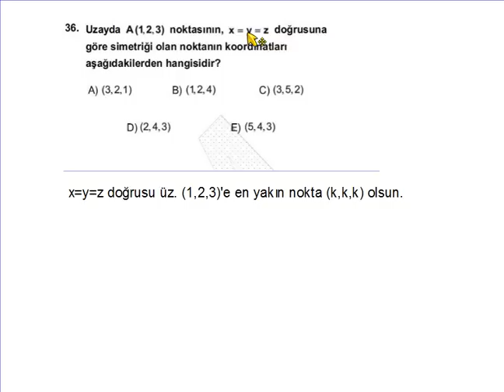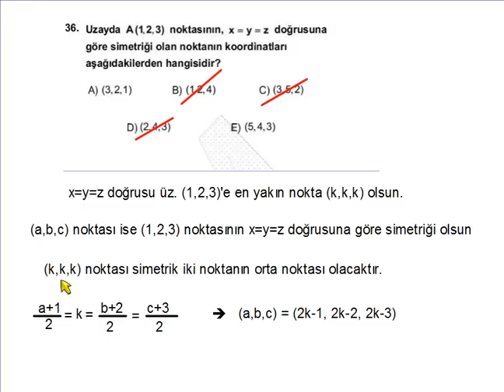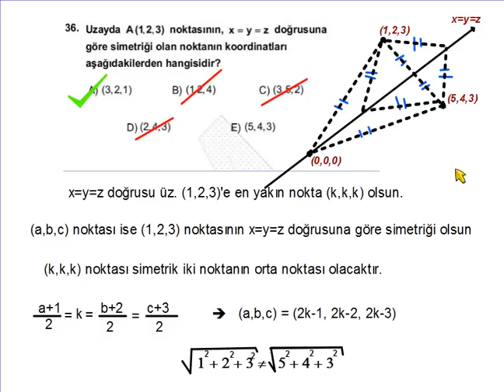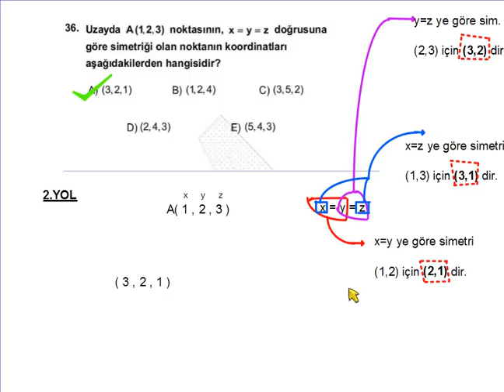2013 öabt lise matematik 36.soru